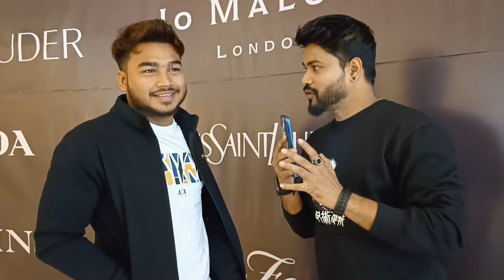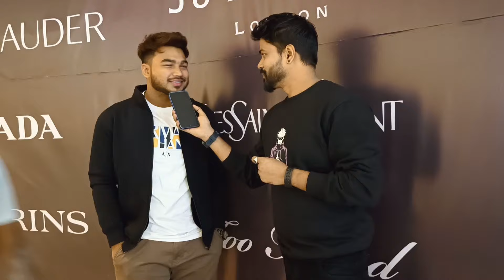Dunky Movie Public Review